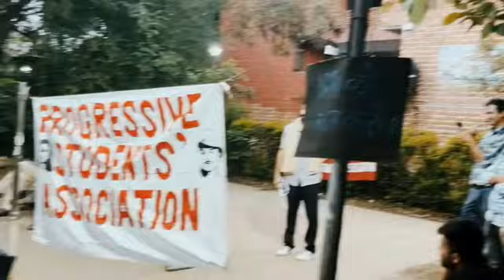बांसवाड़ा सांसद राजकुमार जी !! NTA परीक्षा पेपर लिंक को लेकर JNU में भाषण